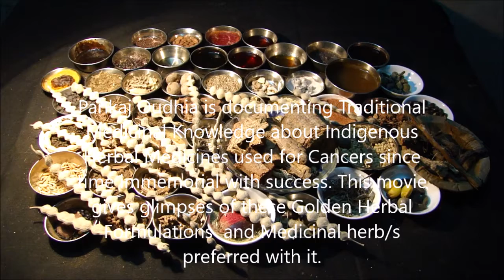Pankaj Oudhia on Terminal Kidney Cancer: Prefer Amaranthus retroflexus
Related References
 Oudhia, Pankaj (2017). Abroma, Bhramarmar, Vishalya Karani, Suvarna Karani, Wattakaka and Medicinal Rice and Millets based Tribal Herbal Medicines for Terminal Kidney Cancer From Medicinal Plant Database by Pankaj Oudhia, Audio Bank Project at pankajoudhia.com .
Oudhia, Pankaj (2017). Abrus, Bhramarmar, Vishalya Karani, Suvarna Karani, Wattakaka and Medicinal Rice and Millets based Tribal Herbal Medicines for Terminal Kidney Cancer From Medicinal Plant Database by Pankaj Oudhia, Audio Bank Project at pankajoudhia.com .
 Oudhia, Pankaj (2017). Abutilon, Bhramarmar, Vishalya Karani, Suvarna Karani, Wattakaka and Medicinal Rice and Millets based Tribal Herbal Medicines for Chronic Kidnefy Disease (CKD) Stage 3 From Medicinal Plant Database by Pankaj Oudhia, Audio Bank Project at pankajoudhia.com .